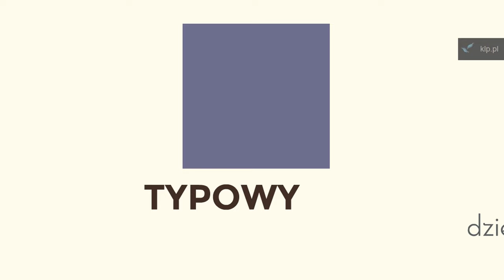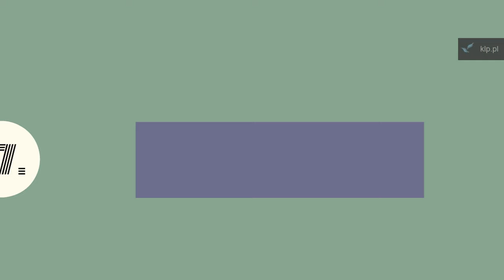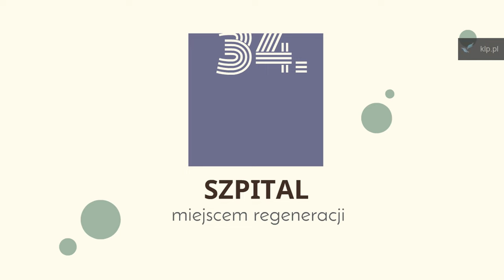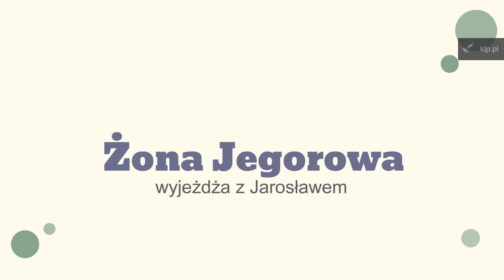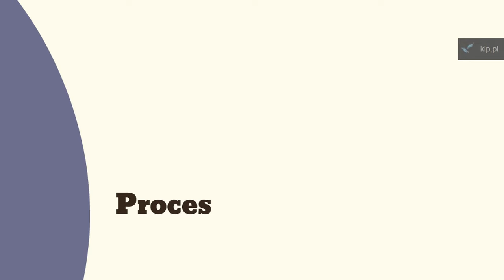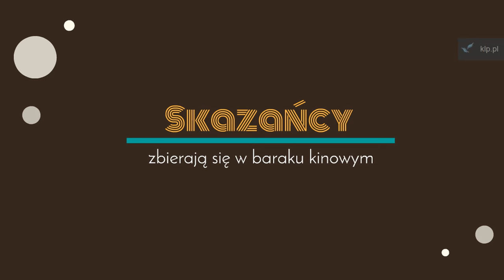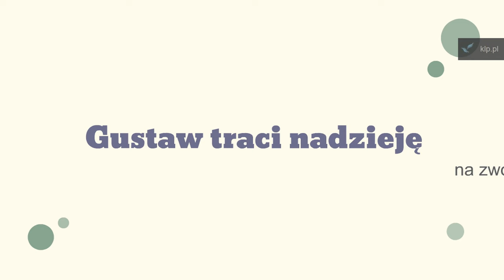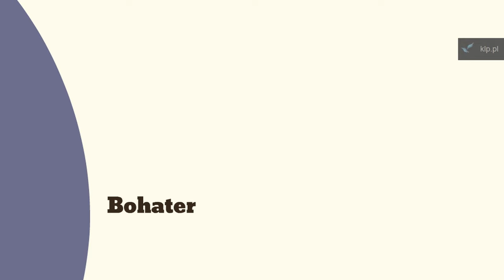Inny świat streszczenie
Dokładny tytuł utworu Gustawa Herlinga - Grudzińskiego brzmi Inny świat. Zapiski sowieckie. Nawiązuje on do dzieła Fiodora Dostojewskiego Zapiski z martwego domu, opisującego życie więźniów zesłanych na Syberię za caratu.